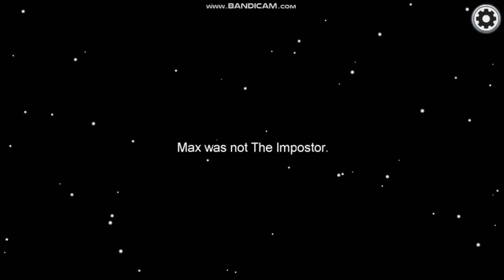We can’t leave the spaceship now (Among Us)